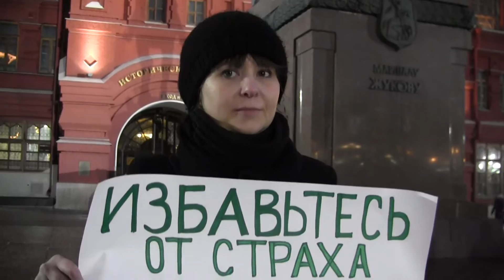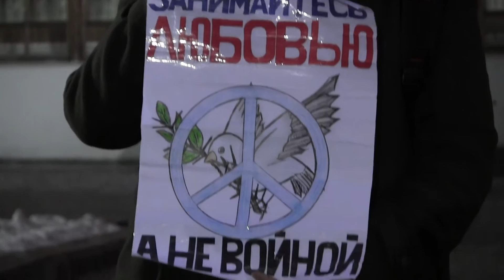Ирина Яценко и другие - как научиться преодолевать страх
Серия одиночных пикетов на Манежной площади в Москве 13 февраля 2016 года.